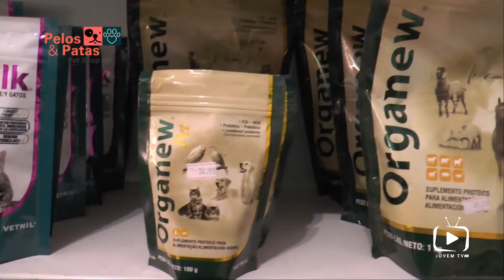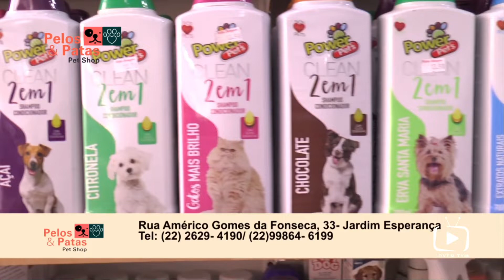Vida e Saúde (Estréia): Entrevista com Dr. Wyllian Marinho- 05/07/2022